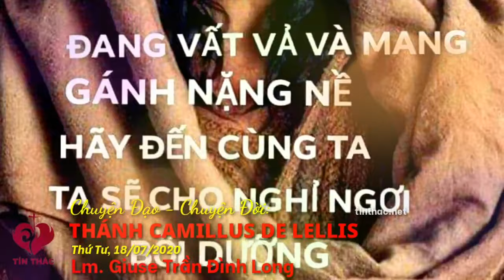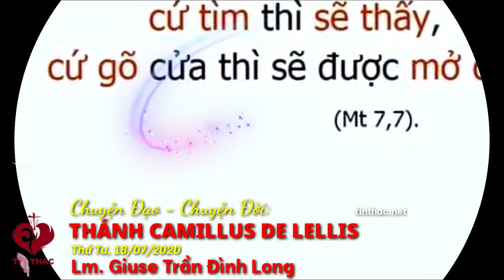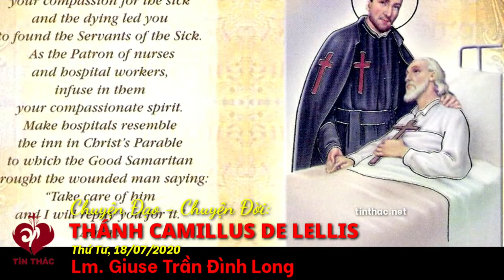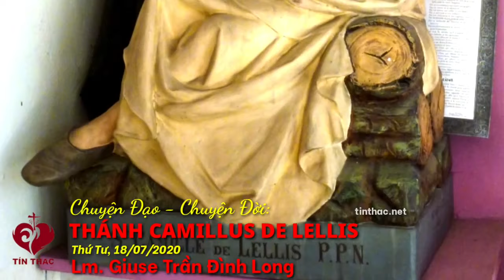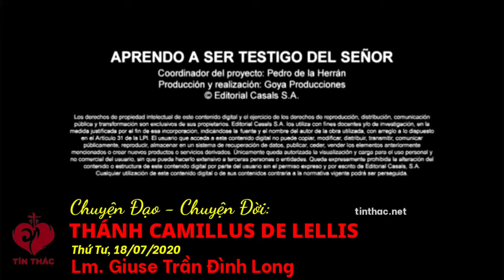Chuyện Đạo Chuyện Đời - Thánh Camillus De Lellis, 18/7/2020